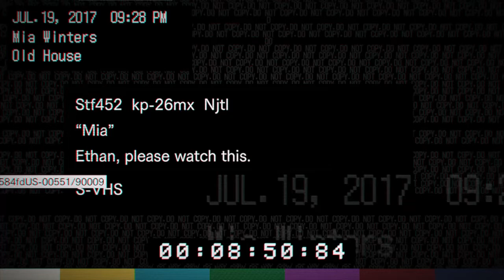RE7 Knife Only #2.2 Also Ethan Must die!